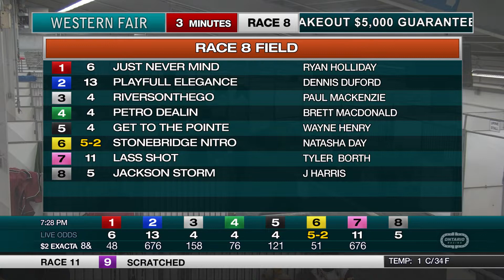The Raceway - Friday December 3, 3021 - Race 8